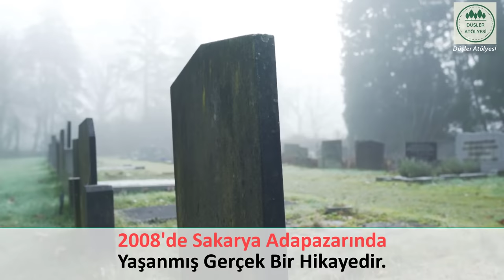Öldükten 3 Gün Sonra Mezardan Kalkıp Annesine Giden Kızın İbretlik Hikayesi.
Öldükten, 3, Gün, Sonra, Kabirden, Çıkıp, Annesini, Ziyarete, Giden, Kızın, İbretlik, Hikaye, Mucize,

Kısa bir süre önce başörtüsüz dekolteli ve uygunsuz giyimde dolaşan kız, bir gün kendisine hakkı ve doğru yolu gösteren bir arkadaşı aracılığıyla içtenlikle tesettüre girer. Bunun üzerine kızın annesi kızına kapandığı için gerileyeceğini hatta kızının açılması konusunda sıkı baskılar yapar.

Sakarya/Adapazarın da yaşanmış gerçek bir olaydır. ''Züheylanın yanma hikayesi'' yazarak heryerden ulaşabilirsiniz.

Düşler Atölyesi olarak hergün sizler için dini paylaşımlar, ibretlik, hikayeler, ilginç, olaylar, ve birbirinden özel dini, ve önemli sohbetlere, yer veriyoruz.